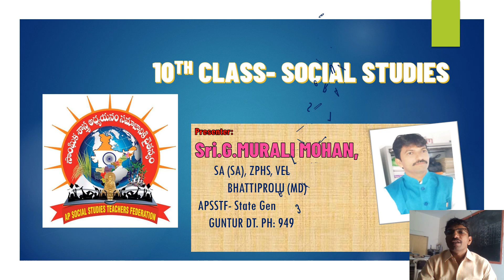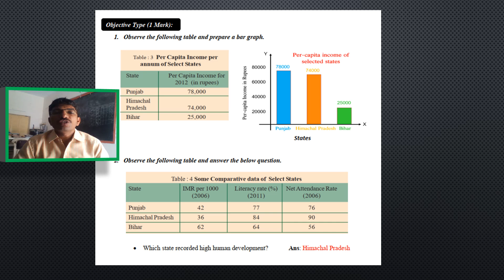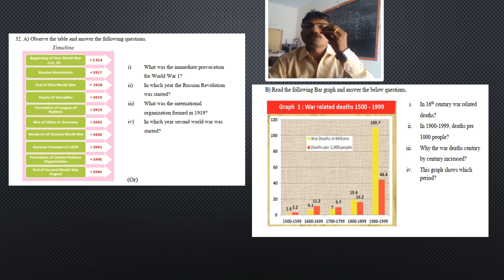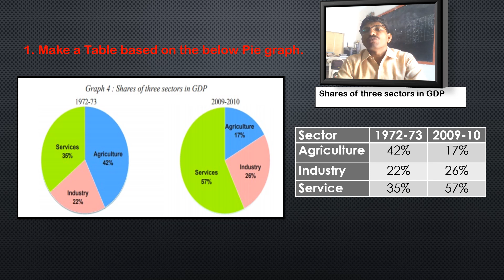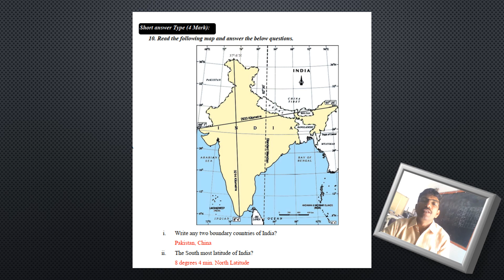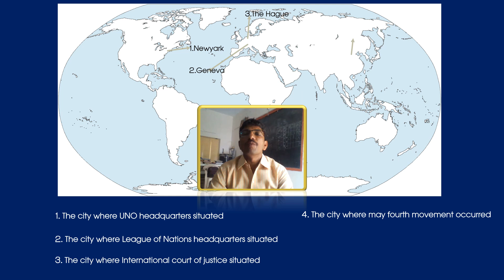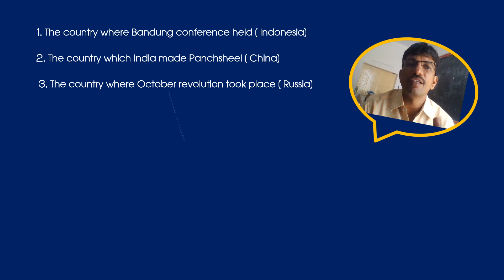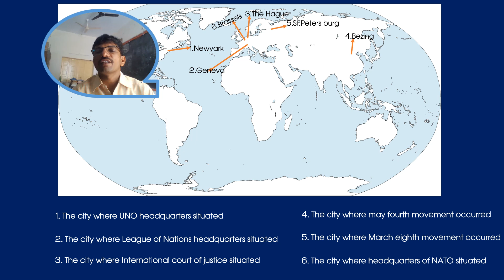S.S.C 2022 ,SOCIAL STUDIES INFORMATION SKILLS @ MAP POINTING NEW PATTERAN APSSTF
S.S.C 2022 ,SOCIAL STUDIES INFORMATION SKILLS @ MAP POINTING NEW PATTERAN APSSTF.FOR A,B,C,D GRADE STUDENTS